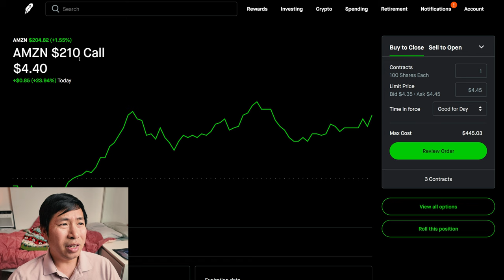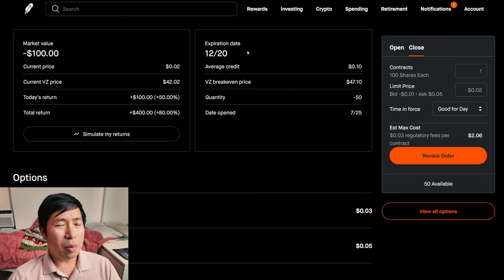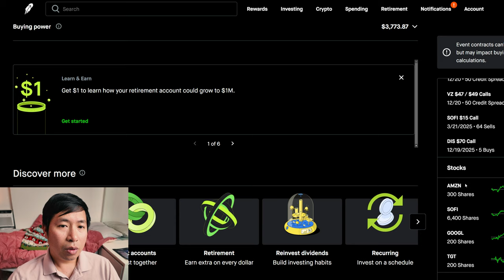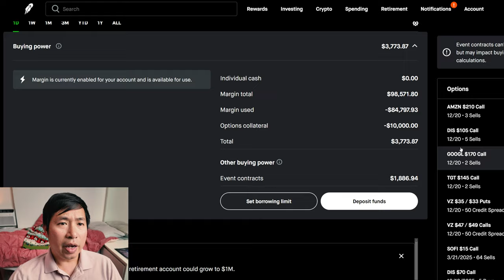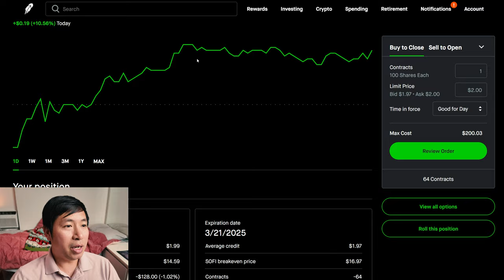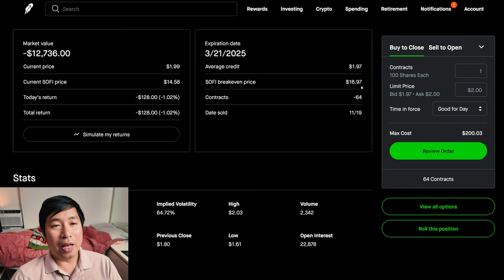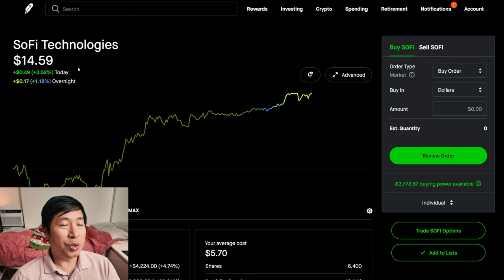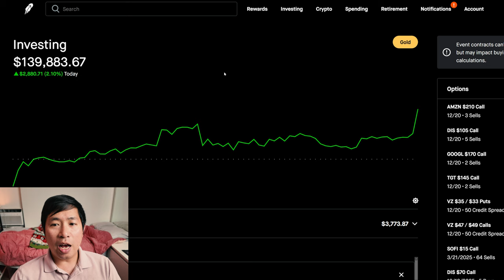$140K Robinhood Portfolio Update 📈 How To Make Money On Robinhood 🚀📈